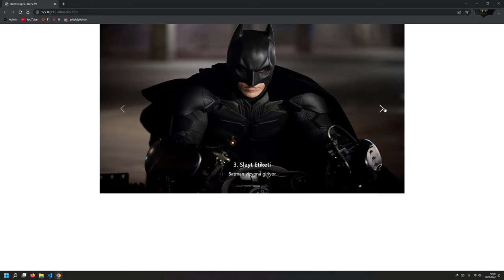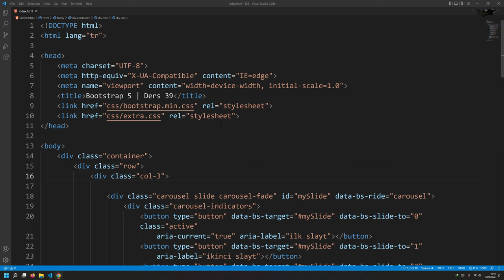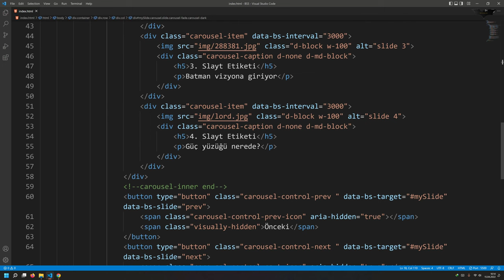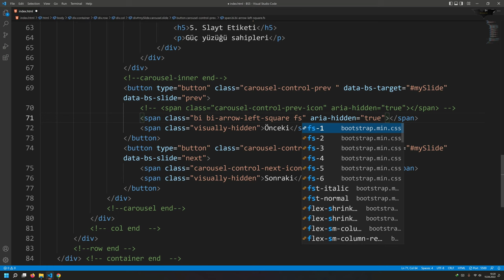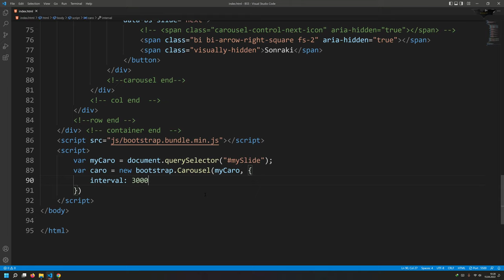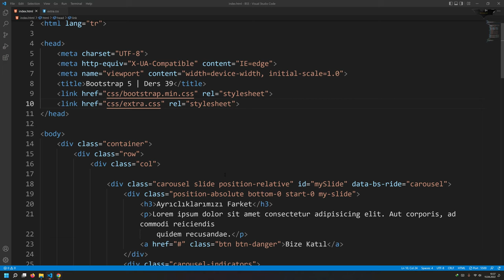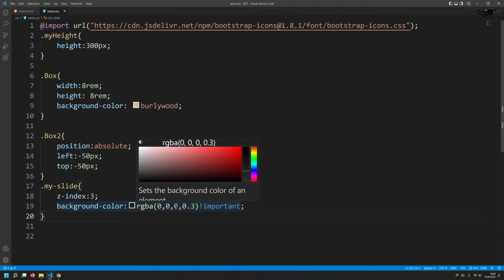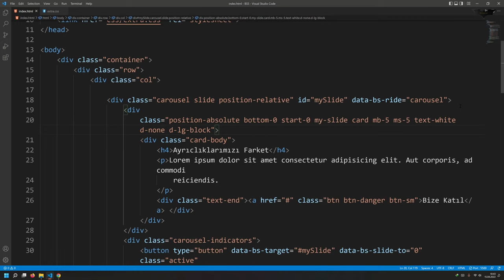Ders 39 Bootstrap 5 Carousel Bölüm 2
00:00 Giriş
00:35 Solma Efekti
01:06 Geçiş Sürelerini Ayarlamak
04:00 Kaydırma Özelliği
05:36 Koyu Tema
07:18 İkonları Değiştirmek
09:27 Javascript Kullanmak
11:20 Carousele İçerik Ekleme